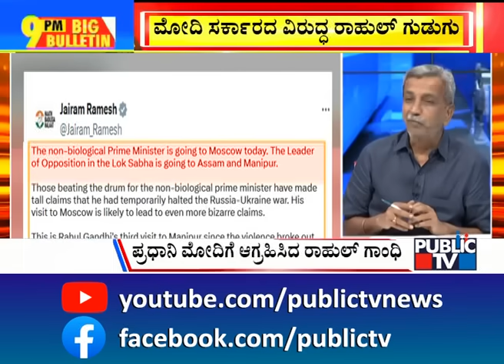Big Bulletin | ನೀಟ್ ಮರುಪರೀಕ್ಷೆ ಬಗ್ಗೆ 'ಸುಪ್ರೀಂ' ಹೇಳಿದ್ದೇನು..? | HR Ranganath | July 08, 2024